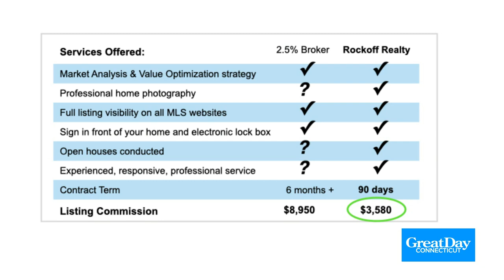Keep More Money in Your Pocket When Selling Your House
Rockoff Realty offers 1% Full Service Listings.  Most other realtors charge 2.5-3% for the same service.  Kevin Rockoff from Rockoff Realty and one of his clients, Gary Haubert, are telling us about the service.